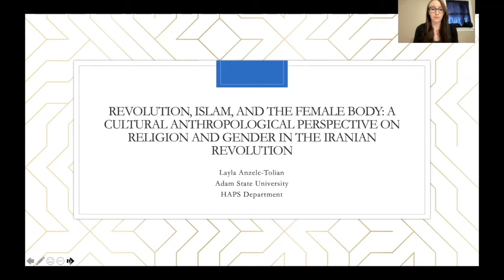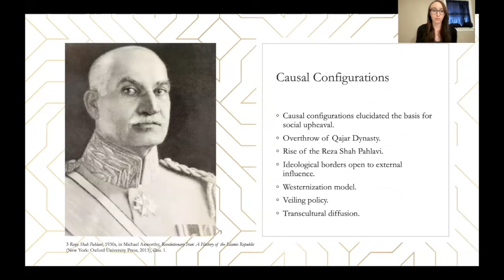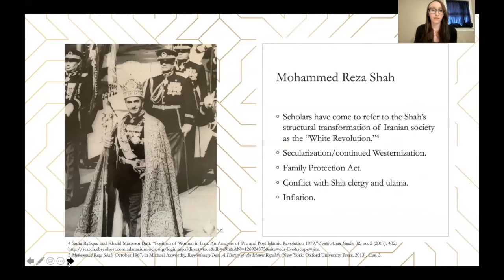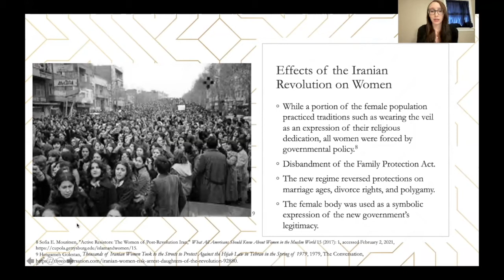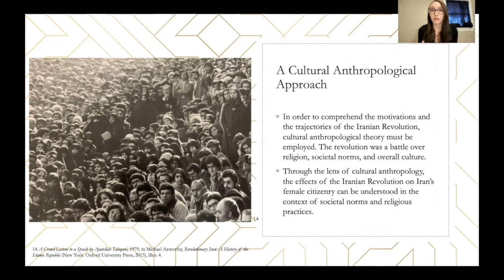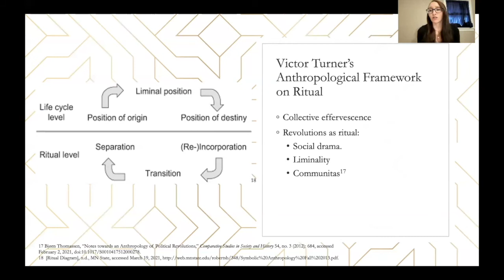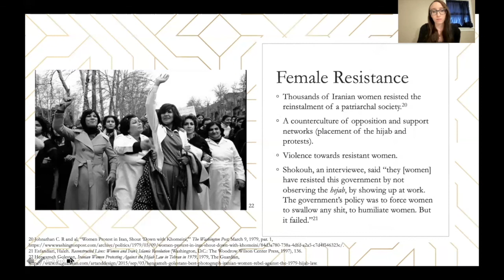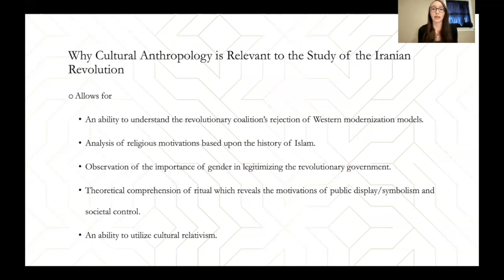Revolution, Islam, and the Female Body by Layla Anzelc-Tolian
Full title: Revolution, Islam, and the Female Body: A Cultural Anthropological Perspective on Religion and Gender in the Iranian Revolution